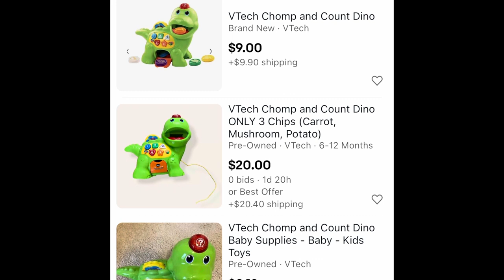NOT my Wheelhouse!? Plush & Toys!! Learning from Bolo Buddies!!Thrifting to Resell for eBay Profit!!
My thrift Store was LOADED with Toys and Plush today - Whoah! So - Let’s see what I’ve learned from other Resellers and YouTubers about this New-To-Me Category! Can I step out of my wheelhouse and find the Profits in this overwhelming Sea of Colorful Unknowns (to me?) I’m drawing on all the knowledge I’ve gained watching Courtney from Bolo Buddies on her YouTube Channel! This “Thrift with Me” and “Reseller Haul” is a fun one as I try my skills at a brand new category! How did I do? And, what treasures did I leave behind that I should have picked up low to sell high!?

My eBay Store